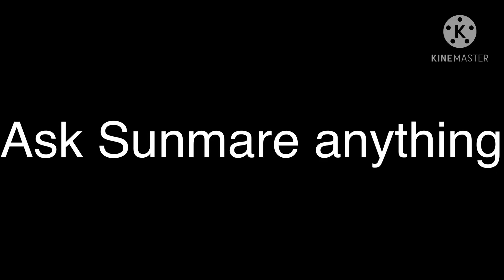QnA with Sunmare